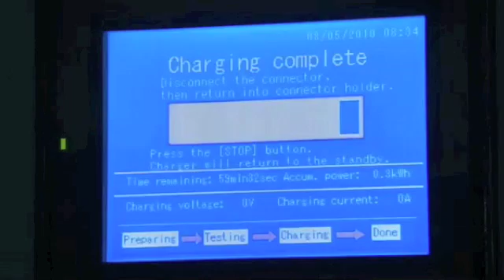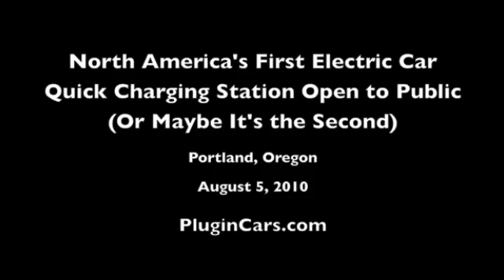Electric Car Quick Charging in Portland Oregon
Portland General Electric, in collaboration with NEC, have opened what they're calling "North America's first Quick-Charge Station for Electric Vehicles." This title is in dispute, however, considering that Vacaville, California, laid claim to it in May of 2010.